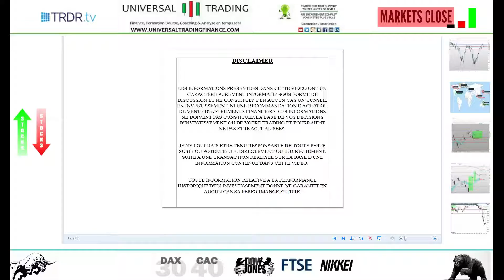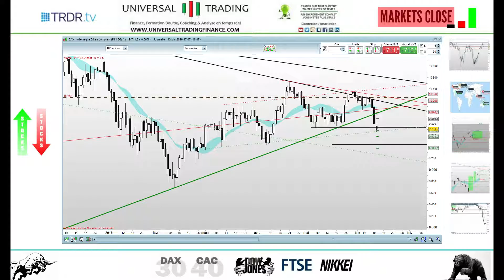Formation trading - MARKET CLOSE DAX30 - Breakout enclenché?